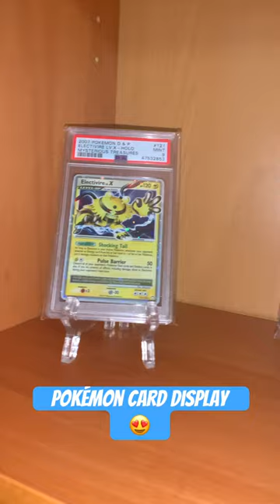Pokémon card display case 🔥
When you click on links to various merchants on this site and make a purchase, this can result in myself earning a commission at no extra costs to you.

✅ If you are new, Hi! I am TCG Collector and I enjoy collecting Pokemon cards. I would love to have you join me as I do pack openings and other Pokemon related videos!